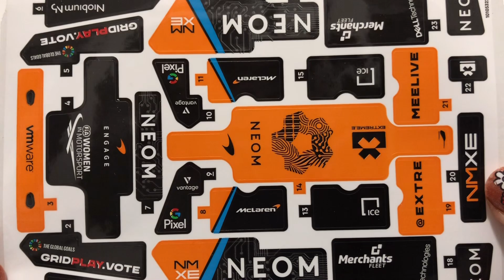LEGO Technic NEOM McLaren Extreme E Team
※Today’s video has no LEGO Sound..😭😩😫
I forgot to turn on microphone 😩
Sorry 🥺!

LEGO TECHNIC
42166
NEOM McLaren Extreme E Team
252 pcs
Pull Back

125 mph(200 km/h)
0-62 mph(0-100km/h):4.5sec
🐎550